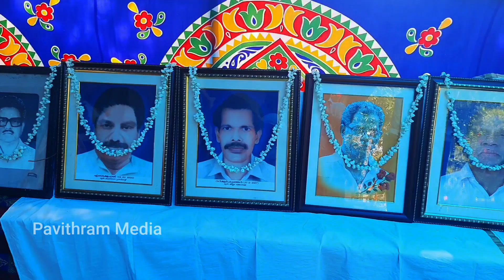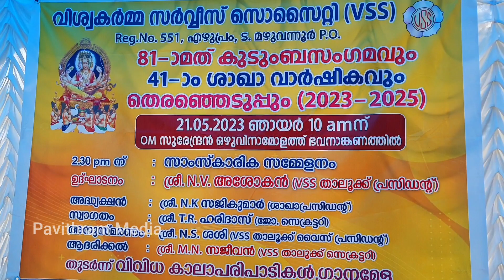EP#134 Viswakarma geethangal ആട്ടവും പാട്ടുമായി ശാഖാ വാർഷികം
പ്രപഞ്ചസൃഷ്ടാവും സർവ്വലോക ശില്പിയുമായ വിശ്വകർമ്മാവിൻ്റെ പിൻഗാമികളും പരമ്പരാഗത തച്ചു ശാസ്ത്ര വിദക്തരും ക്ഷേത്ര സ്ഥപതികൾ അങ്ങിനെ ബ്രഹത്തായ ശാസ്ത്രങ്ങൾ കൈകാര്യം ചെയ്യുന്നവർ ആണു് വിശ്വകർമ്മജർ, ഇന്ത്യയിലെ എല്ലാഭാഗങ്ങളിലും ഇവർ കാണപ്പെടുന്നു, വിവിധ സ്ഥലങ്ങളിൽ വിവിധ പേരുകളാണുള്ളത്,,